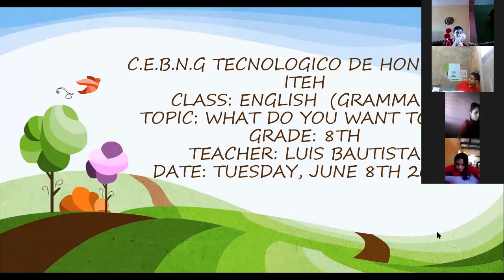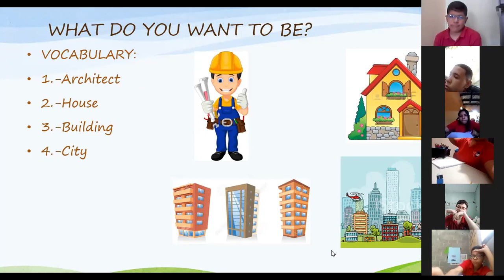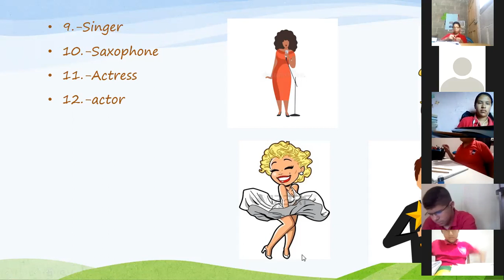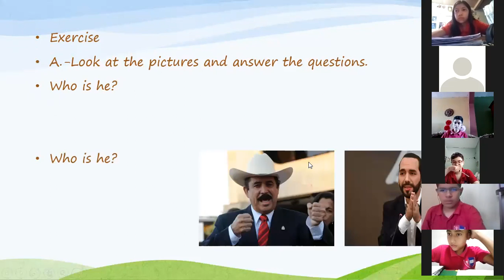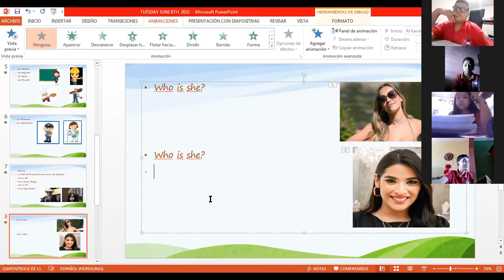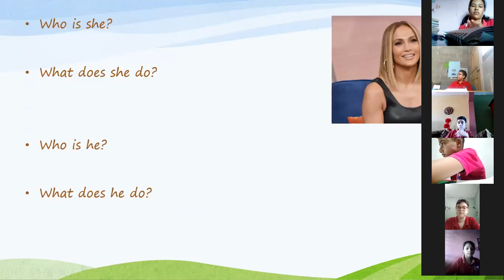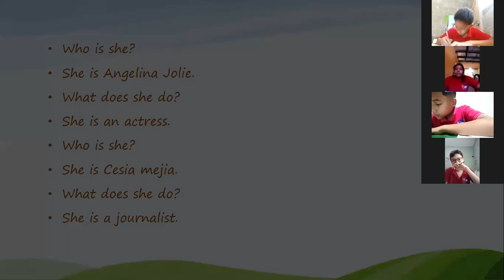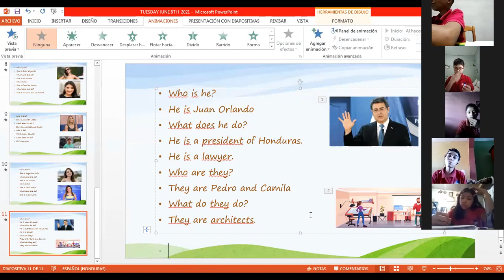INGLES WHAT DO YOU WANT TO BE PHONICS OCTAVO GRADO 8 DE JUNIO